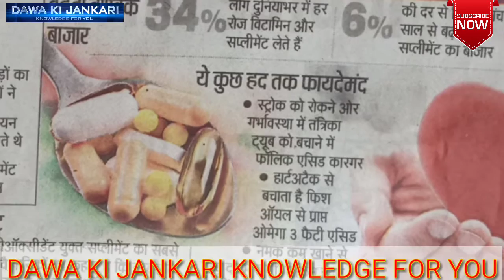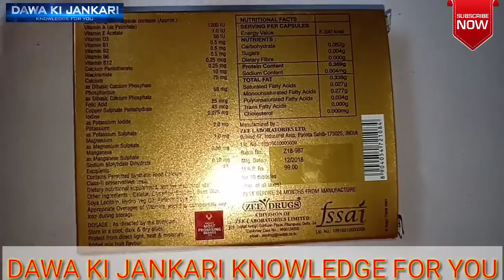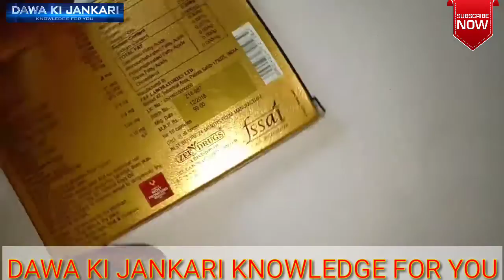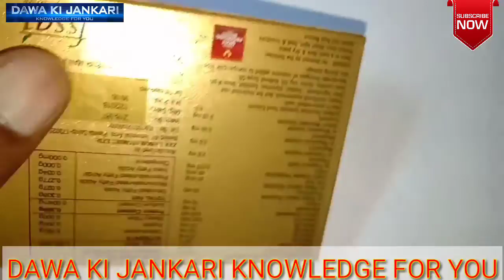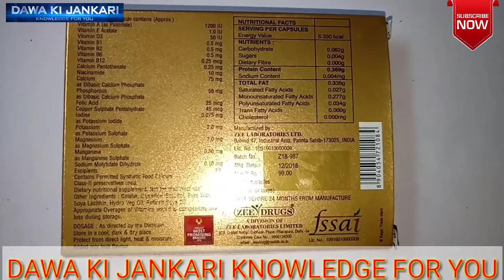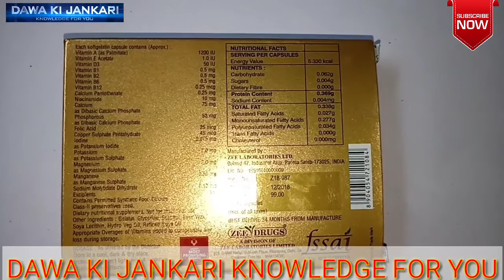समय के साथ😣बेअसर होते हेल्थ सप्लीमेंट्स दवाएं। यह वीडियो जरूर देखें वरना बताएंगे। Dawa Ki Jankari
दोस्तों इस वीडियो में हम ने बताया है की कैसे पढ़ते समय के साथ जो हम हेल्थ सप्लीमेंट यूज करते हैं जैसे ताकत वर्धक टॉनिक व कैप्सूल यह अब धीरे-धीरे बेअसर होते जा रहे हैं।

 हम कैसे समय के साथ प्रोटीन और विटामिन से भरपूर ताजे फल सब्जी और ड्राई फ्रूट्स खाने के बजाय सिर्फ कैप्सूल और syrup ले रहे हैं। जबकि हमें ऐसा बिल्कुल भी नहीं करना चाहिए हमें ज्यादा से ज्यादा अच्छे भोजन प्रोटीन युक्त भोजन फल सब्जी ड्राई फ्रूट्स ही खाना चाहिए।

नमस्कार दोस्तों Dawa ki Jankari चैनल पर आपका बहुत-बहुत स्वागत है।।

दोस्तों अगर आपका कोई सवाल और सुझाव हो तो नीचे कमेंट करके हमें जरूर बताएं।।

दोस्तों किसी भी दवा को यूज करने से पहले आप डॉक्टर से सलाह जरूर लें उसके बाद ही दवा का यूज़ करें अन्यथा किसी भी प्रकार की कोई समस्या होती है तो उसके लिए दवा की जानकारी चैनल का कोई उत्तरदायित्व नहीं होगा।

। do not advise to use any medicine. I only tell the information of the drug that the medicine comes in handy.
मैं किसी भी दवा को यूज करने की सलाह नहीं देता हूं मैं सिर्फ दवा की जानकारी बताता हूं कि वह दवा किस काम आती है।